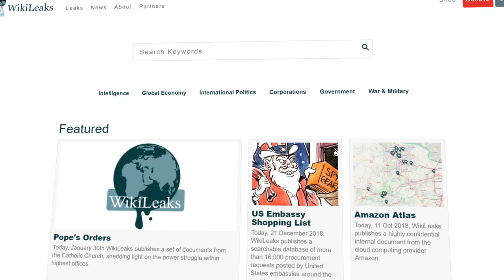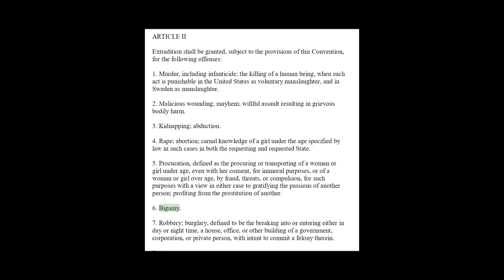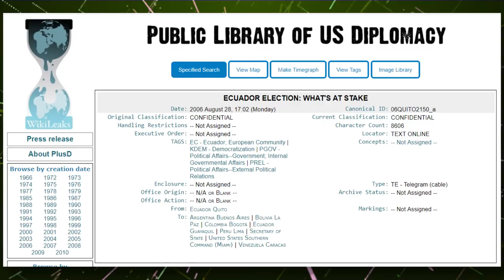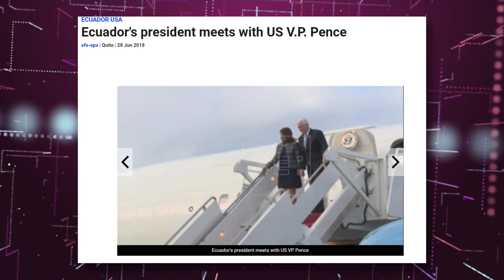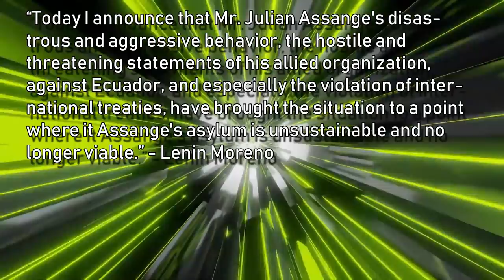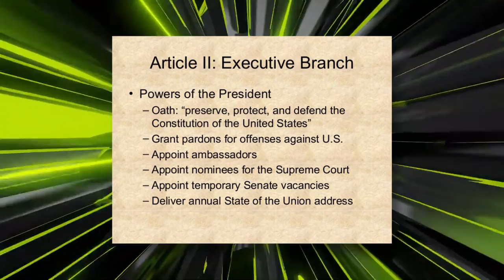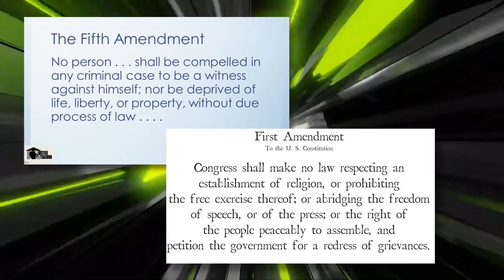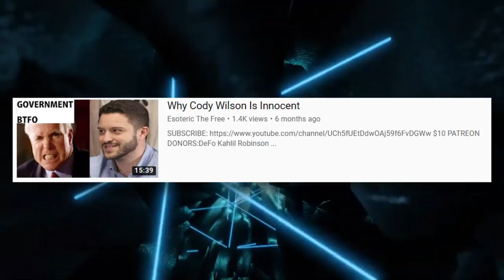Julian Assange Arrested for No Crime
Zerohedge: Wikileaks exposes IMF, World Bank, and OECD being used by US Military as “unconventional weapons”

Whats New 2 Day: Ecuador surrenders Assange after bribery